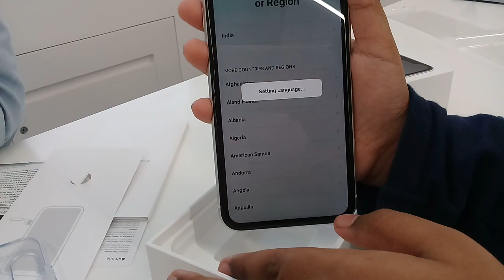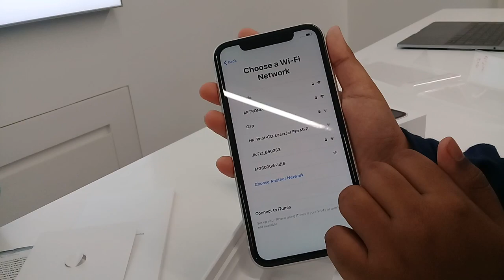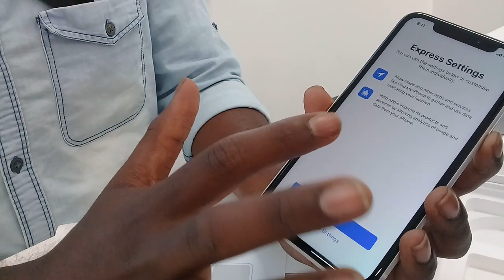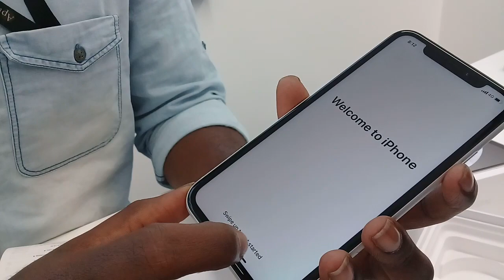Iphone xR - Unboxing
Apple Iphone xR - Unboxing Full Video